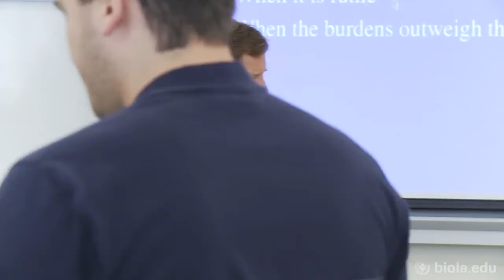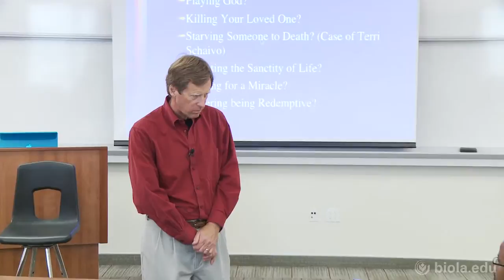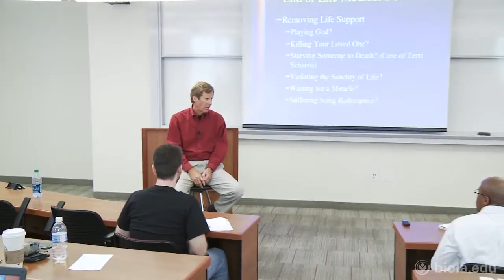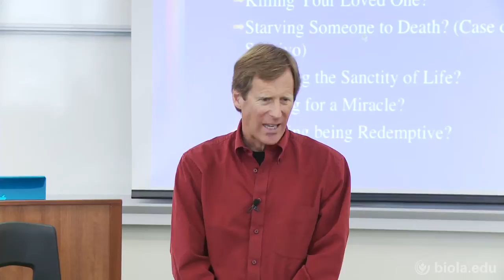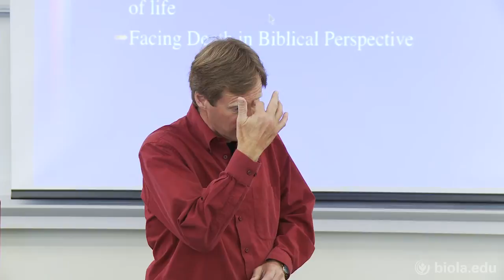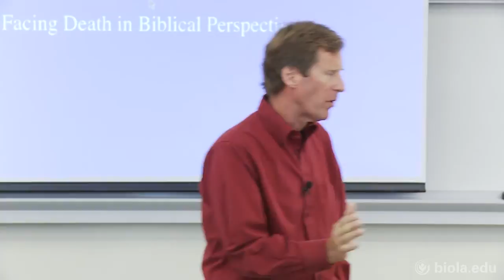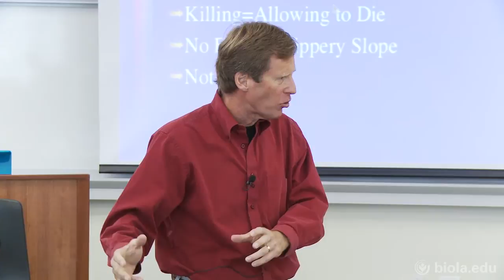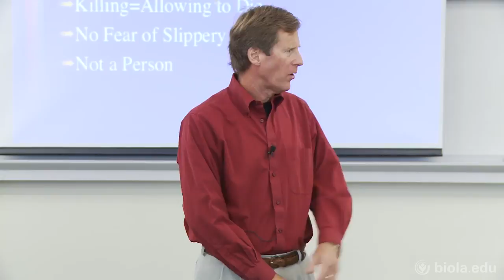10. Death, Dying, and Assisted Suicide, Part 2 [Ethics at the Edge of Life]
Biola University Professor Scott Rae presents part 10 of the series "Ethics at the Edge of Life: Clear Christian Thinking on the Most Troubling Bio-Ethical Issues"

Advances in medical procedures, technologies, and drugs have made issues of life and death more and more complicated. As Christians, because we care deeply about life and death issues, we are often tagged as people who are standing against progress and the relief of suffering. Hence, we need help from experts to understand what is really going on in modern medicine and how to make a persuasive case in the public square for the Biblical views. Christian experts on bioethics, Dr. Scott Rae and Scott Klusendorf, help us understand and defend the biblical position on the most difficult subjects: abortion, euthanasia, reproductive technology, and more.